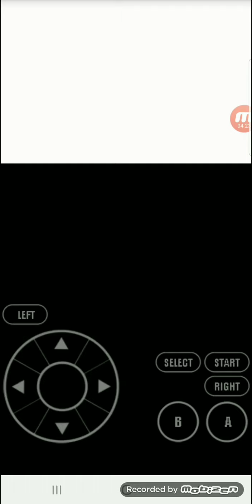Yoshi Island - 12th Boss Fight Ep.12 Finale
vs Bowser Finale Episode